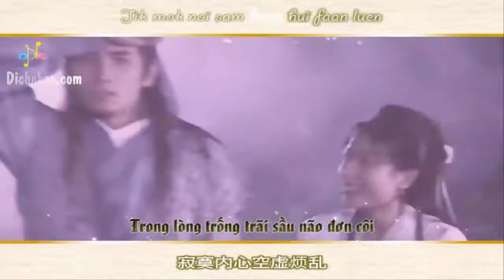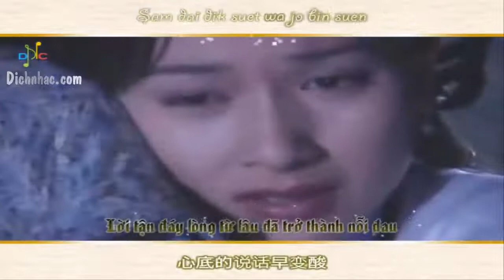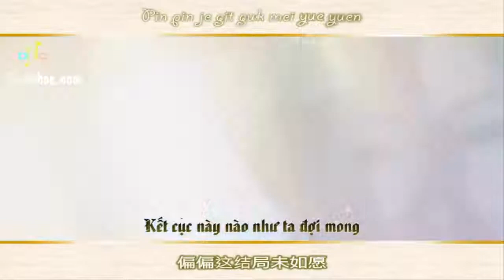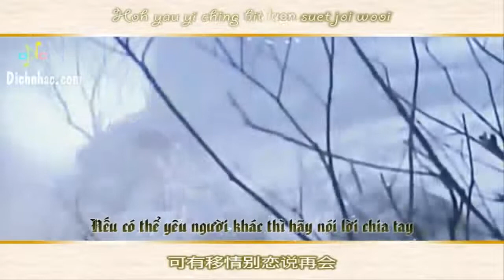Nam Nhân vô lệ (OST Tuyết Hoa thần kiếm) - Viên Văn Kiệt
Các nội dung này chủ yếu chỉ để chia sẻ những bài hát hay đến với mọi người. Nếu có bất kỳ vi phạm bản quyền nào, vui lòng thông báo cho tôi biết, chúng sẽ được gỡ bỏ.